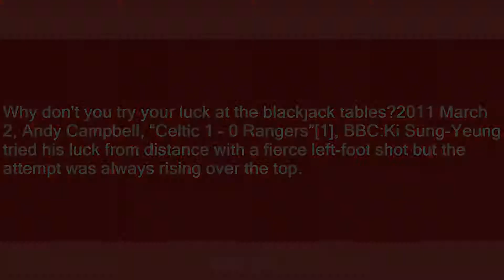try one's luck